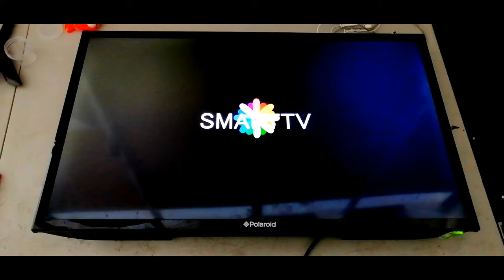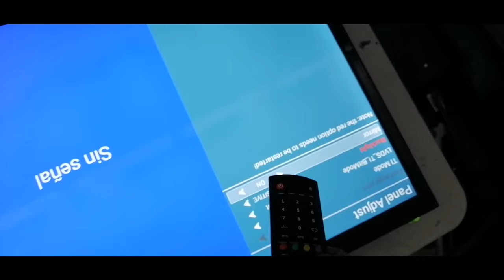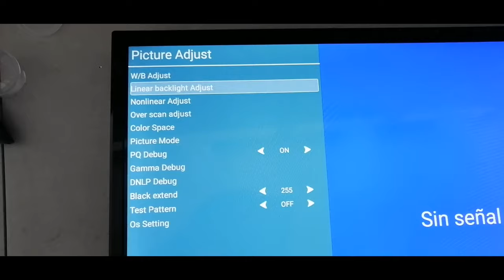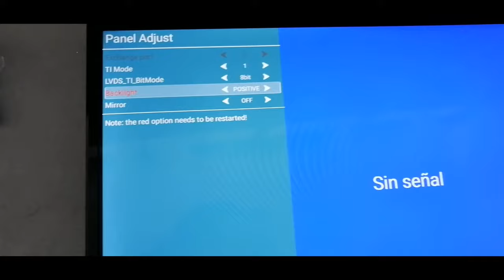Menú servicio Polaroid PTV3215iled Eléctronica Blue Puebla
Que tal amigos bienvenidos al canal eléctronica Blue
En esta ocasión enseñaremos el método correcto para ingresar al menú de servicio oculto de las pantallas marca Polaroid
En este caso específicamente es una smart TV android de 32 pulgadas
Modelo p t v 32 15 iled
Recuerda que al ingresar al modo de servicio debes tener extremo cuidado en los parámetros que se desean manipular, ya que al ajustar algún valor erroneo ,puede dejar la pantalla completamente inservible, haga este procedimiento bajo su propio riesgo ,
Par a iniciar necesitaremos el control remoto original, en caso de no tenerlo podemos usar un control universal que tenga las teclas correctamente programadas
En la parte superior les dejaré el enlace a un vídeo sobre como usar tu celular como control remoto universal
Bien, procederemos a encender la pantalla , inicialmente nos envía a la pantalla de Aplicaciones
Con el control remoto accedemos a la función de televisión digital
Una ves que tenemos la información de canal presionamos la tecla menú o settings
En seguida pulsamos la siguiente combinación de números 1 1 4 7
El menú debe desaparecer y en su lugar aparecerá el menú de servicio
Las funciones principales de este menú son:
girar la pantalla
Bajar el brillo de las lámparas led
Corregir la gama de colores
Cambiar el modo LVDS entre muchas otras más que necesitan conocimientos expertos para manipular Queridos amigos y colegas, eso es todo por el vídeo de hoy si les ha sido de ayuda ayúdanos con un Like y recuerda suscribirte, puedes escribirnos tus dudas en la caja de comentarios y en breve te responderemos , para cualquier reparación o asesoría nos ubicamos en la ciudad de puebla capital , esto fue Electrónica BLUE